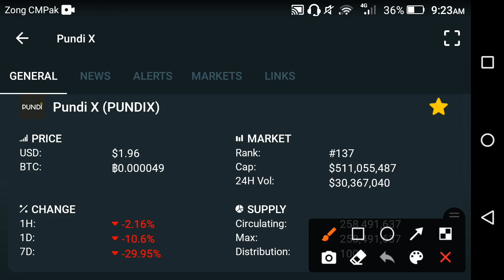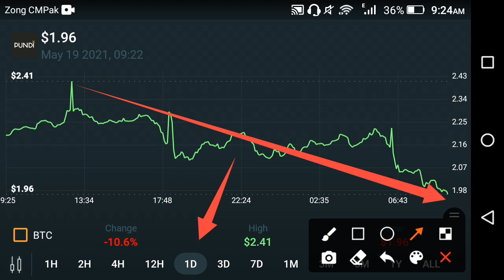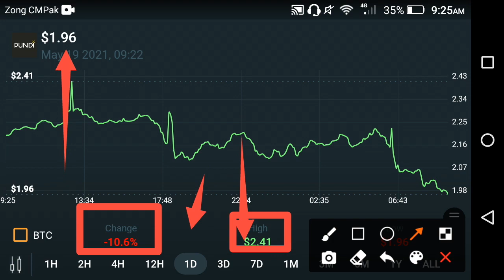Pundi X Will Surprise You🙌 || Pundi X price prediction || Pundi X Latest news today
In this Video i am gone to show you PUNDI-X Price Prediction 2021 || Pundi x Technical Analysis || Should i Buy??

We Uploading following types of videos:
1) Andriod Apps , Andriod Problem , Andriod Tips and tricks
2) Computer Helps ANY kind of Related Pc Apps , softwere , Online Web and Social Problem.
3) YouTube Related For Example Channel Growing , channel Monetization , Tips and Tricks for viral video.
4) Andriod Apps Review
5) All Social Media Growing , Problems , Tips and tricks Etc.
Some Extra

YouTube Promotion
2) COMMENT ( Random comment )
3) SEE EVERY DAY MY CUMMUNITY POSTS

2 ) How to gain subscribers fast | How to Get subscribers on YouTube | increase subscribers fast 2021

3 ) New Earning App 2021|| How to Make Money Online || Watch videos Earn money || Easy way to earn money

4 ) New Earning App 2021/ Watch video earn money / Money Time app sy paise kaise kamaye